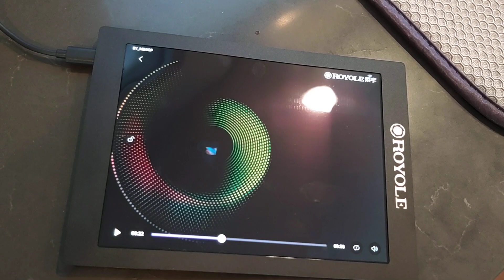Daniel Aharonoff testing flexible display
Pretty cool and many business possibilities with the advent of flexible displays like this one. Hmmmm?